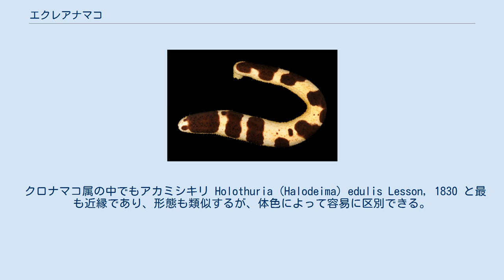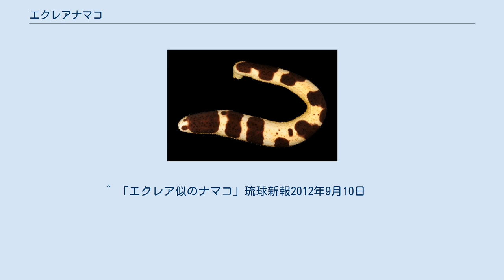エクレアナマコ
腹面 エクレアナマコ(Holothuria nigralutea)は、クロナマコ科クロナマコ属に属するナマコの一種。
 オーストラリア周辺海域に分布する。
2011年になって沖縄本島の沿岸に分布していることが報告され、北半球における初記録となった。
体色は黄褐色で背面に黒色の斑紋があり、和名もこうした外見が洋菓子のエクレアに似ているために名づけられた。
 クロナマコ属の中でもアカミシキリ Holothuria (Halodeima) edulis Lesson, 1830 と最も近縁であり、形態も類似するが、体色によって容易に区別できる。
 沖縄では水深40 - 50メートルの海域から採集されている。
 研究者によると「エクレアとは程遠い、苦味と渋みの混じった味」であるという。
 ^ a b c d e 上野大輔・フワンソワ ミショノー・グスタフ ポーレー・成瀬貫「沖縄島から採集された日本初記録のエクレアナマコ(新称)Holothuria(Halodeima)nigralutea(楯手目: クロナマコ科) (PDF) 」 『沖縄生物学会誌』第49巻、2011年、 103-107頁、2011年9月22日閲覧。
 ^ 「エクレア似のナマコ」琉球新報2012年9月10日